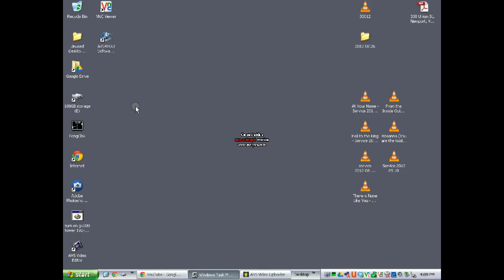30 second screen capture HD.avi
30 second screen capture HD.avi